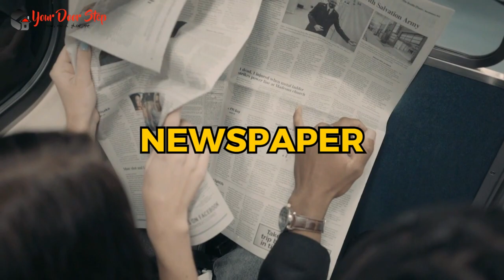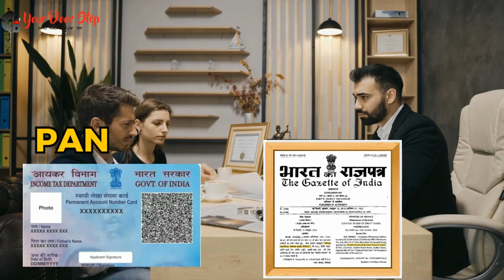बांका में नाम बदलने की प्रक्रिया | Name Change Procedure in Banka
बांका में  और हमारी कंट्री में नाम एक व्यक्ति की पहचान का महत्वपूर्ण हिस्सा होता है, और कभी-कभी हमें अपने नाम को बदलने की आवश्यकता हो सकती है। इस वीडियो में, हम आपको बांका में नाम बदलने की पूरी प्रक्रिया के बारे में विस्तार से बताएंगे।

बांका में इसके बाद, आपको आवश्यक दस्तावेज तैयार करने होंगे, जैसे कि पहचान प्रमाण पत्र, जन्म प्रमाण पत्र, पासपोर्ट, और अन्य आवश्यक दस्तावेज।